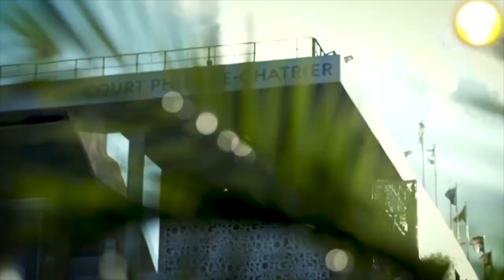Agenda deportiva 091020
RevistaVértigo te comparte la AgendaDeportiva con la información más detallada del mundo del deporte. ¡No dudes en compartir!